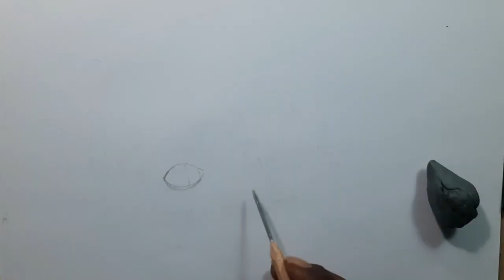Drawing Pug Puppy Dog pencil sketch || time lapse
Drawing Pug Puppy Dog pencil sketch..

Here is a new video from ''Pravya Arts.. ''

Drawing materials:-
1. pencils: Bianyo sketching pencils